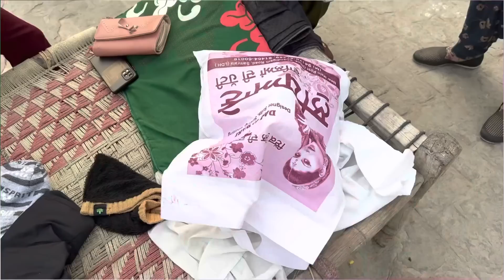ਫੌਜੀ ਸਾਬ ਕਹਿੰਦੇ ਆਹ ਵਾਲਾ ਸੂਟ ਕਦੇ ਦੇਖਿਆ ਹੀ ਨਹੀਂ | ਅੱਜ ਗਏ ਡੈਡੀ ਤੇ ਮੰਮੀ ਦੀਆਂ ਭੈਣਾਂ ਕੋਲ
Hand Mixer
EG EKWA Vacuum Cleaner - hattps://amzn.to/39zNaUK
LG 21 L Convection Microwaave Oven
Inalsa Food Processor
Rock Tawa Dosa Tawa
Brush Silicon & Spatula
Steel Cutting Board
Kitchen Knife Set
Mixer Grinder
Bread Loaf Mould
Hand Chopper